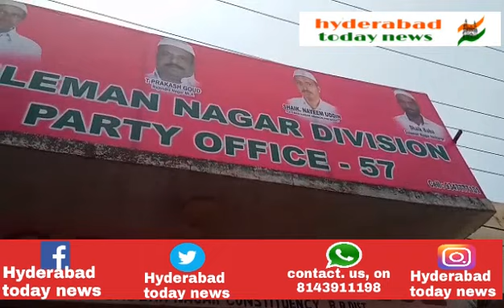Mla T parkash gaud RAMZAAN. CLOTH DISTRIBUTION/ORGANIZED. Trs leader SHAIK. NAYEEMUDDIN .